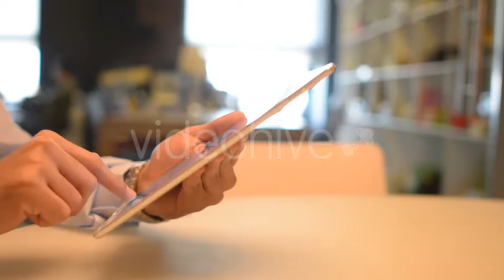Businessman Typing On Tablet - Stock Footage | VideoHive 15157482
Created: 4 March 16
Alpha Channel: No
Looped Video: No
Frame Rate: 25
Resolution: 1920x1080
Video Encoding: Photo JPEG
File Size: 62.9MB
Number of Clips: 1
Total Clip(s) Length: 0:16
Category: (business-corporate)

Description: Buy Businessman Typing On Tablet by Stockwood on VideoHive. Young Man, Businessman, entrepreneur, creative designer, freelancer writes and draws on transparent wall : : Typing O...
Dear author Stockwood, if you believe any that the use of the project preview on this channel are not legitimate, please write to e-mail and we will delete your video within 24 hours.